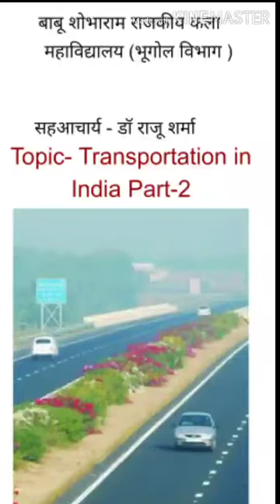B.A.Part 3(Hons)/Dr.Raju Sharma/Transportation in India Part-2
B.A.Part 3(Hons)/Transportation in India PART-2/Dr.Raju Sharma Asso.Prof Geog dept.B.S.R.Govt Art's College Alwar Raj